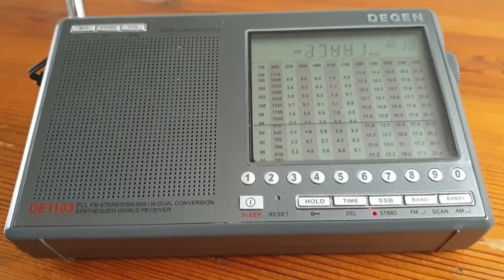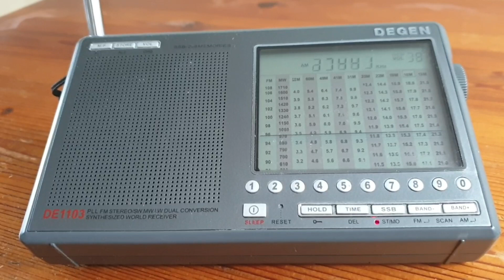Degen DE-1103 Serdolik V2 08/06/2023 1054 UTC 17441kHz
Russian Diplomatic

Shortwave Radio